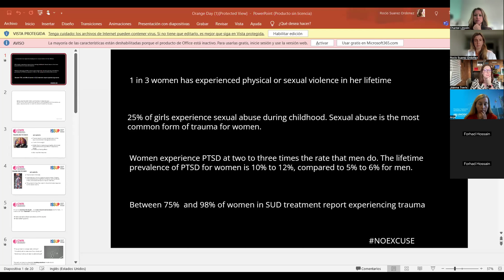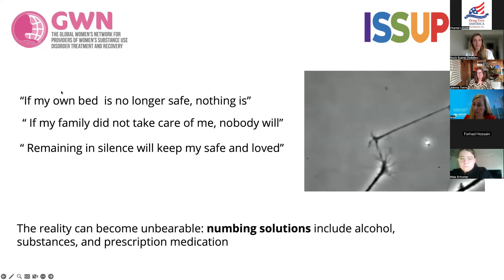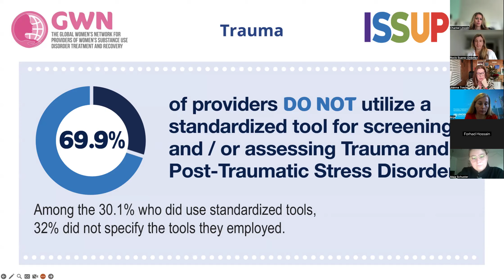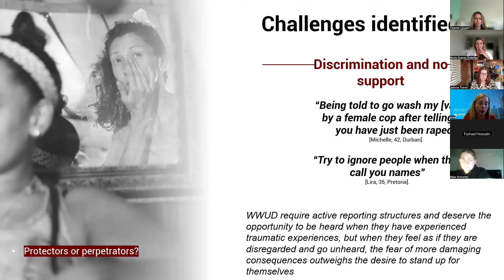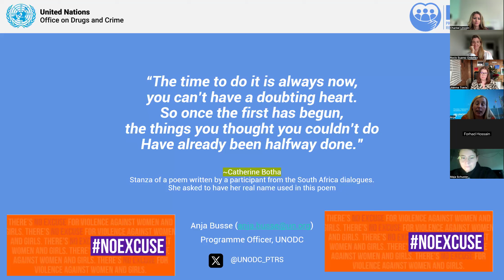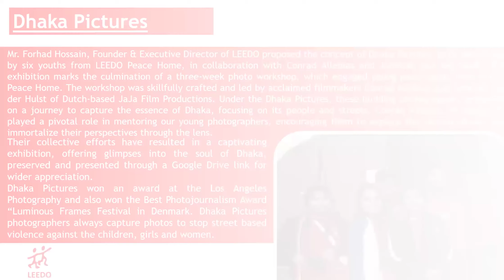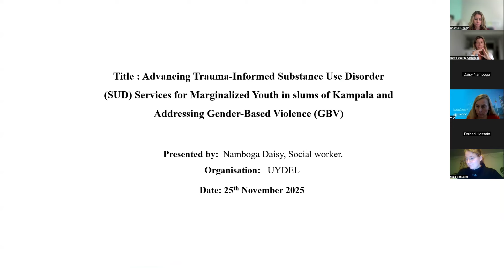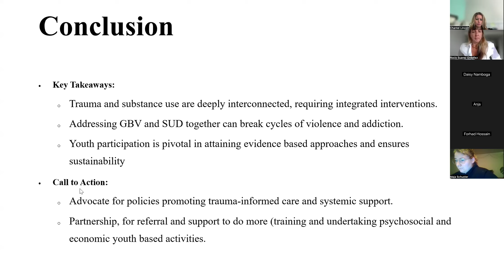Call for Action: Advancing Trauma Informed Substance Use Disorder Services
Join in for a special event on OrangeDay 2024 aimed at raising awareness and advancing trauma informed substance use disorder (SUD) services worldwide. Esteemed speakers include a panel featuring Rocío Suárez Ordoñez, a psychologist, Chair of Membership and Innovation of the Global Women's Network for Providers of Women´s Substance Use Disorder Treatment and Recovery, and a consultant at the University of North Carolina Women's Health Research Center; Joanna Travis-Roberts, the Chief Executive of ISSUP; and Anja Busse, the Programme Officer at UNODC PTRS. We also have special presentations by Namboga Daisy, a dedicated social worker and a Monitoring and Evaluation Officer at Uganda Youth Development Link (UYDEL); as well as Forhad Hossain, Human Rights Activist in Bangladesh. This special event is moderated by Chantel Lincoln, the Deputy Director, Drug Free America Foundation, Inc.